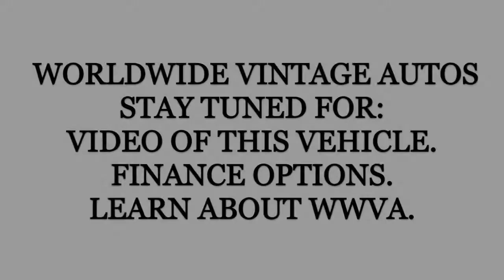1980 PLYMOUTH TRAILDUSTER